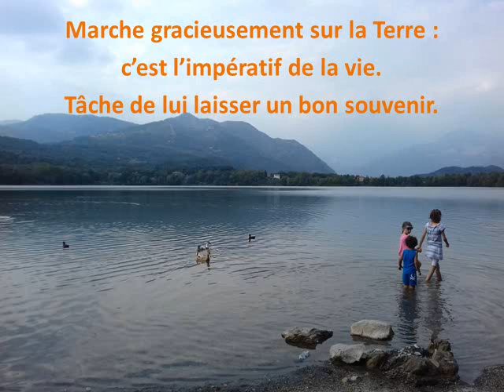Marche gracieusement sur la terre. Poème vidéo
"Marche gracieusement sur la terre" (2024) di Loredana Bottaccini
"Cammina con grazia sulla terra" (2023) di Loredana Bottaccini @poelory
Fotografia di Loredana Bottaccini
Musica: "In the Temple  Garden" - Artista: Aaron Kenny @contactkennya

Buona visione!

Se avete gradito questa videopoesia, fatemelo sapere cliccando sulla campanella bianca e/o sul "pollice in su" ("mi piace")! L'iscrizione al canale e il "pollice di gradimento" non tradiscono l'anonimato e non comportano assolutamente nessun costo e nessuna formalità da parte vostra.